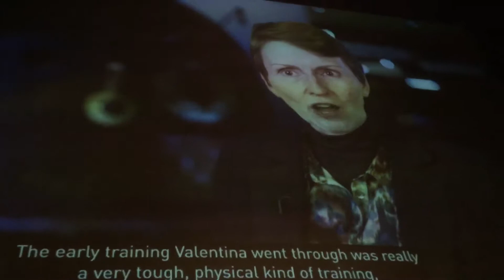Музей науки, Лондон